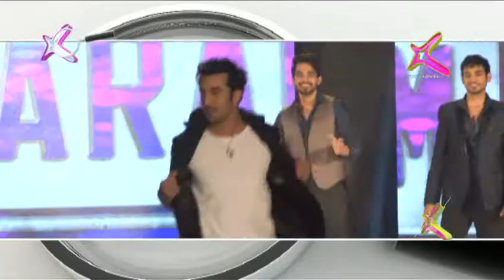Ranbir Kapoor also Besharam in Real Life - Exclusive only on Channel X